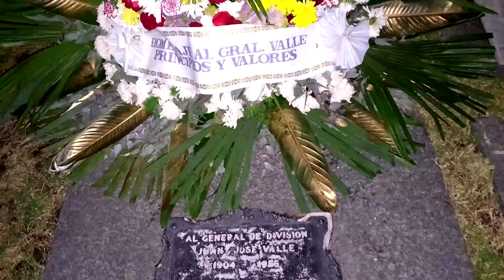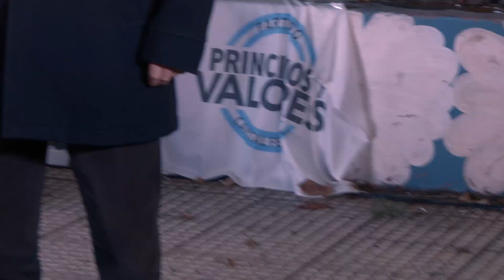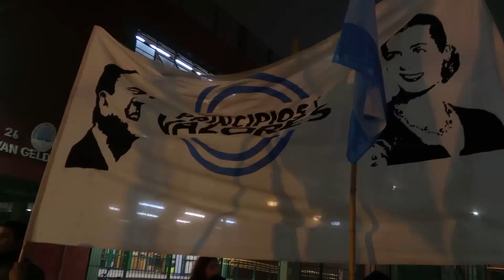Guillermo Moreno - Homenaje al Gral. Juan José Valle 16/6/22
Guillermo Moreno junto al Pbro. Eduardo Graham, Pimpi Colombo y Julio Paiva en el Acto Patriótico conmemorativo en Homenaje al Gral. Juan José Valle en Parque Las Heras, lugar donde funcionaba la antigua penitenciaria donde fue fusilado por la infame revolución fusiladora que derrocara a Perón.